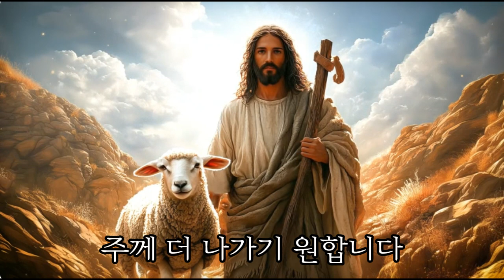내 주를 가까이 하게함은 * 작은평화 *